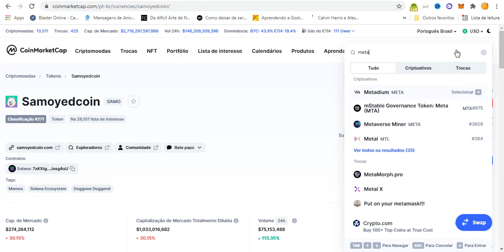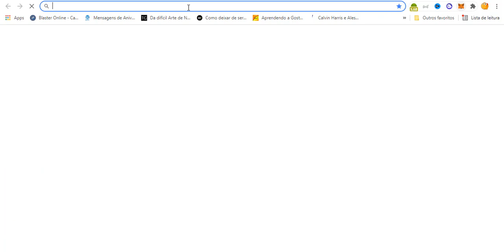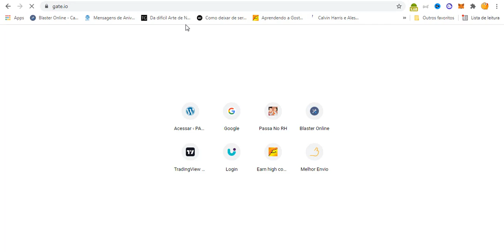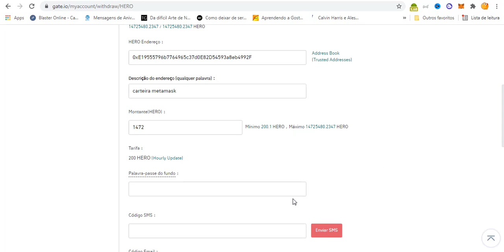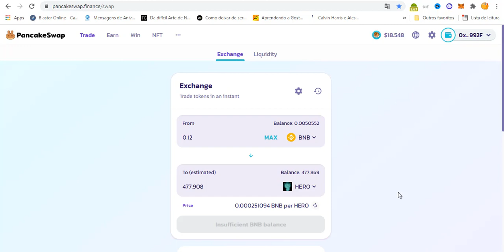QUAL CARTEIRA USAR PARA GUARDAR SUAS METAHERO Como adicionar token HERO na METAMASK WALLET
Neste  video te mostro como eu guardo minhas metahero HERO na meta mask METAMESK METAMASK PASSO A PASSO COMO ENVIAR DA CORRETORA PARA A CARTEIRA WALLET

● CORRETORA QUE UTILIZO PARA COMPRAR METALHERO - HERO ?